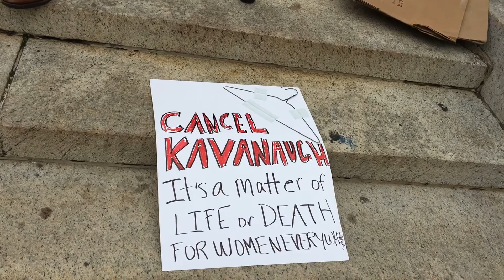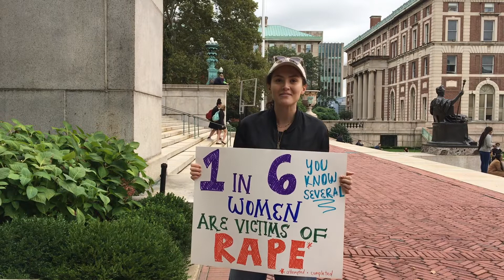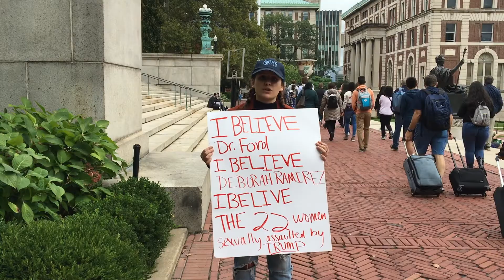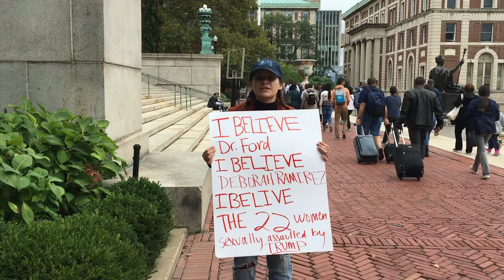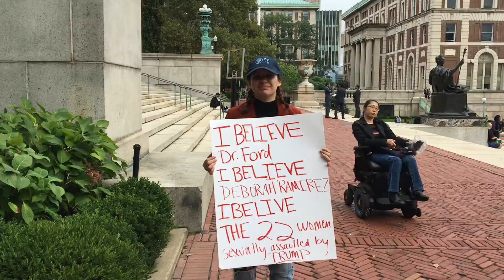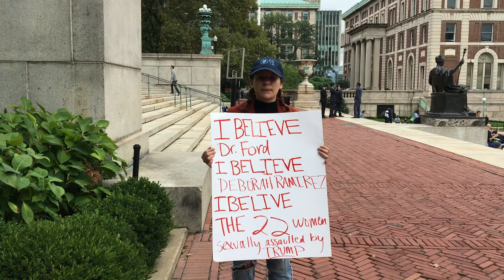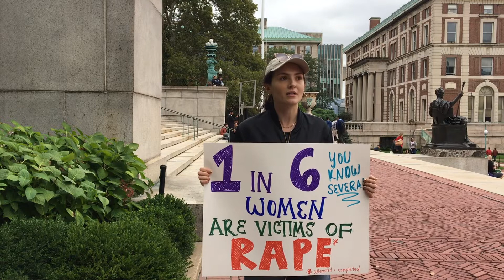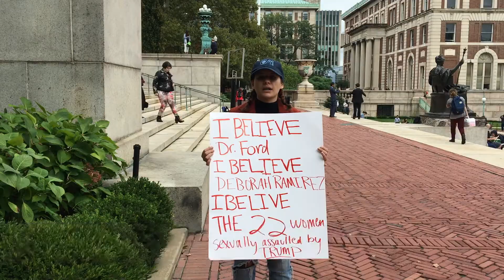Kavanaugh & Ford Hearings - Columbia University | Campus Interviews (2018) LTU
LTU went to Columbia university to ask the students afew questions based the hearings of Dr. Christine Blasey Ford and Judge Brett Kavanaugh, which had taken place the day before.

Columbia Law School graduate and Associate Justice of the Supreme Court of the United States, Ruth Bader Ginsburg, is known for her strides contributing to the advancement of women. LTU spoke with Justice Ginsburg’s alma mater about their thoughts regarding the sexual assault allegations surrounding Judge Brett Kavanaugh, who will be her lifetime coworker if confirmed.

Check out each student’s full interview in the description. LTU wants to make sure no one’s views were misconstrued in the editing process. Also, all the students made interesting points that couldn’t be included for the sake of time. The full interviews will provide more context if needed.

Thank you to all the participating students in this video!

Follow LTU!

Let’s Talk University is a channel focused on the perspectives of college students across the country.